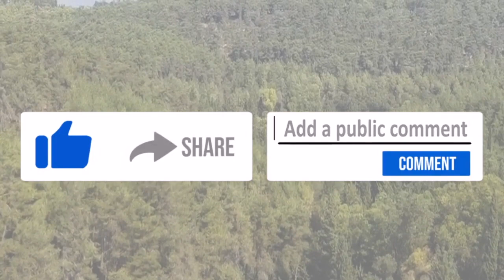Comprenderte a ti mismo es la clave para entender a los demás